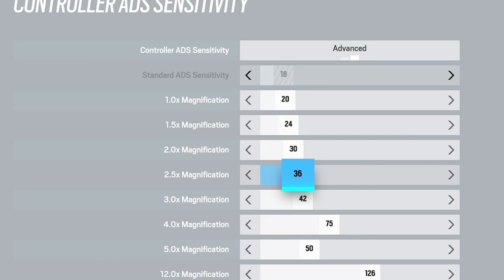I Used Jynxzi's *NEW* PERFECT Sensitivity - RAINBOW SIX SIEGE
GO FOLLOW MY 2ND CHANNEL

My Sens (Xbox)
Horizontal :75
Vertical : 35
ADS : 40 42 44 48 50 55
DZ : 5
♪ Imagine (Prod. by Lukrembo)
Link :